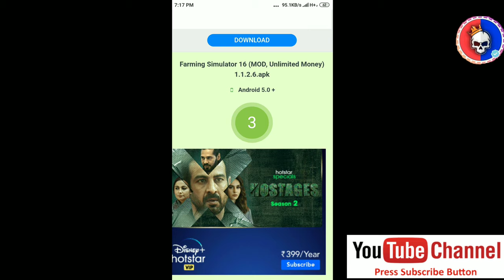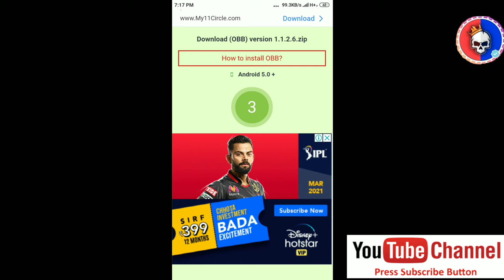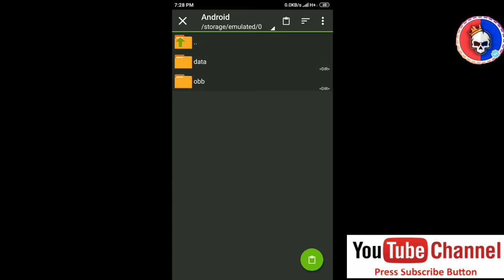How TO ||Download|| FARMING ||SIMULATOR|| 16 MOD APK BY AMAN GAMING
How to download FS 16 mod apk unlimited

Please  support

===) =r (===r